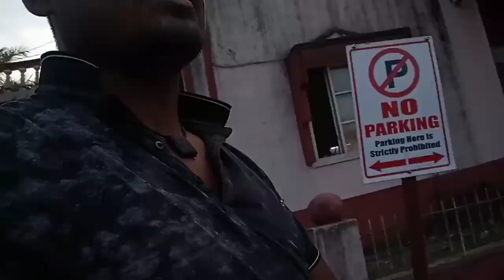Mumbai to Goa konkan kanya Express कोकण कन्या एक्सप्रेस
स्वागत है हमारे युटुब चैनलपर दोस्तों आज
बैल लाइक का बटन दबा देना ताकि नया वीडियो आपको मिल जाए धन्यवाद